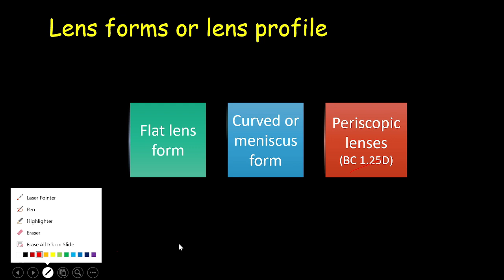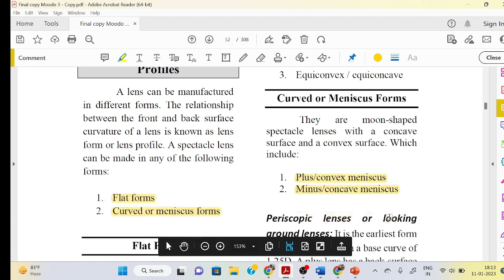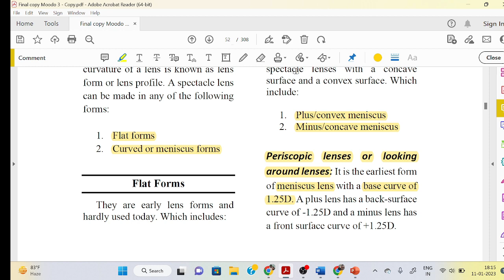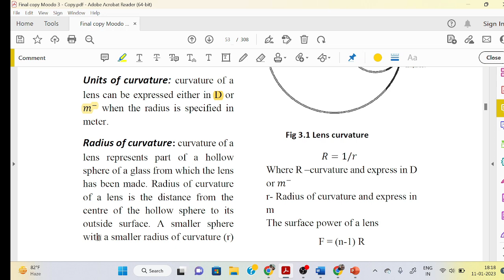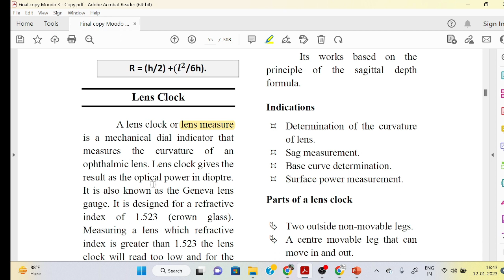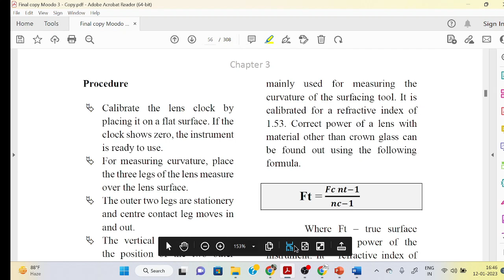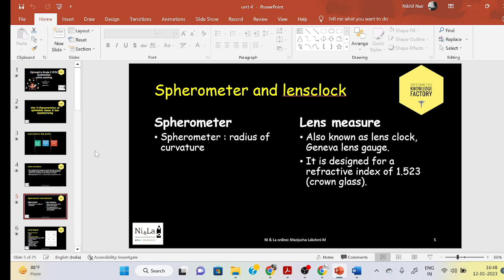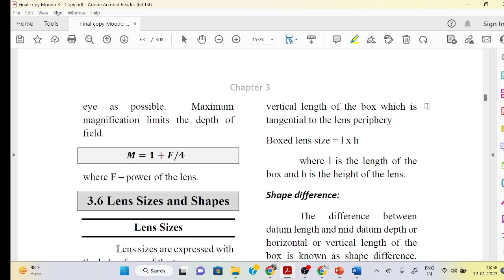characteristics of ophthalmic lens and lens manufacturing M1U4T1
Module 1
Unit 4
Topic 1